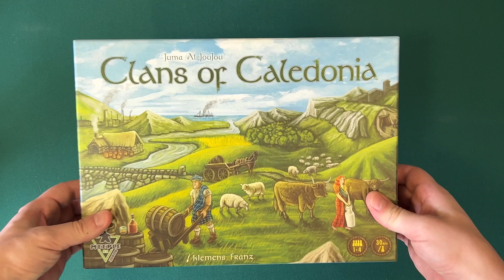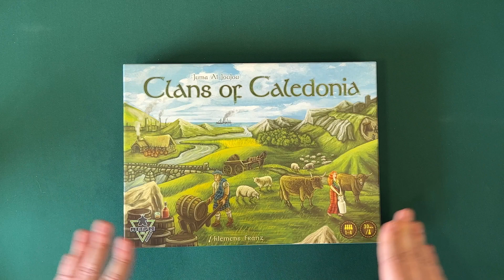Clans of Caledonia | Como organizar o Insert em XPS!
Passo a passo de como organizar o jogo Clans Of Caledonia dentro da caixa com nosso insert em XPS!

Em Breve mais vídeos dos nossos produtos e lançamentos!!